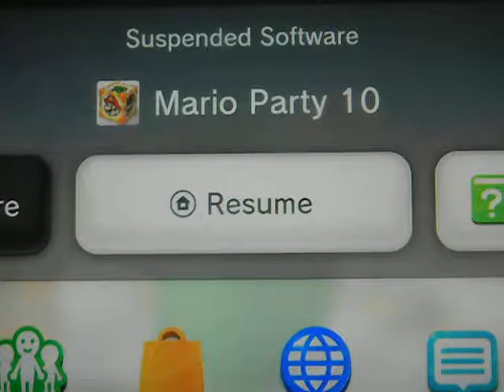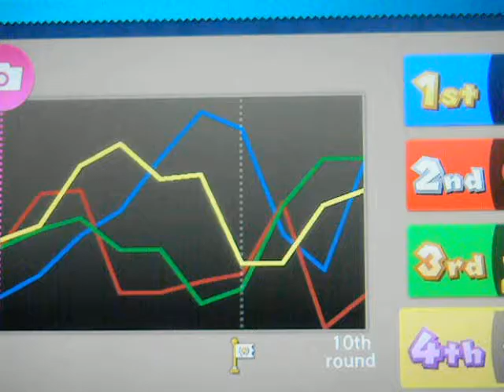Mario Party 10 amiibo party customization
Mario Party 10 amiibo Party part 2 is here, please enjoy the gameplay